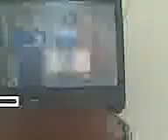make dog food or make love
rip john